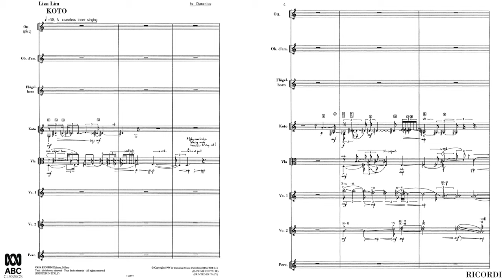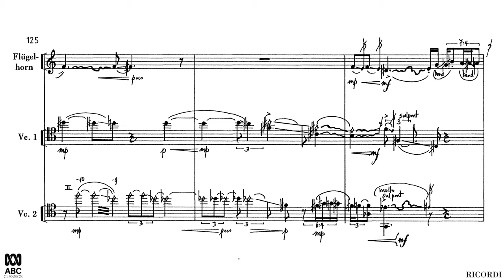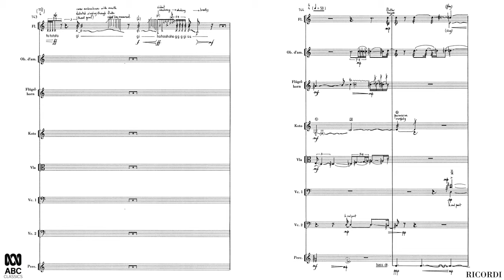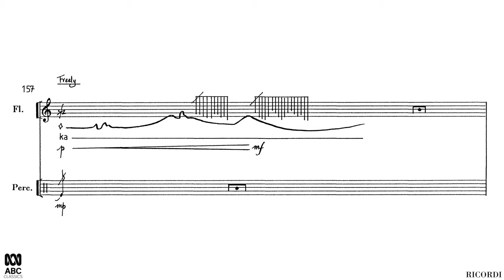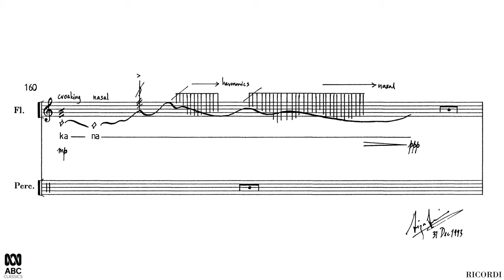Liza Lim — Koto [w/ score]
performed by ELISION Ensemble:
Satsuki Odamura (koto), Paula Rae (flute), Stephen Robinson (oboe d'amore), Andrew Evans (flügelhorn), Jennifer Curl (Viola), Rosanne Hunt (violoncello), Chris Lockhart Smith (violoncello), Peter Neville (percussion), Sandro Gorli (conductor), Daryl Buckley (artistic director).
Koto by Liza Lim (1994)

uploaded with permission from Liza Lim, Casa Ricordi, and ABC Music

follow us for new videos and news!